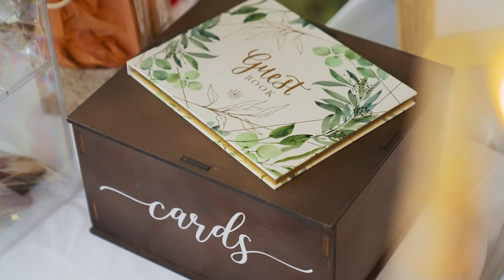The Wedding of Branden & Pua | Hawaii Ranch Wedding